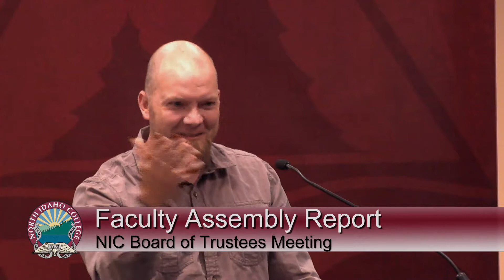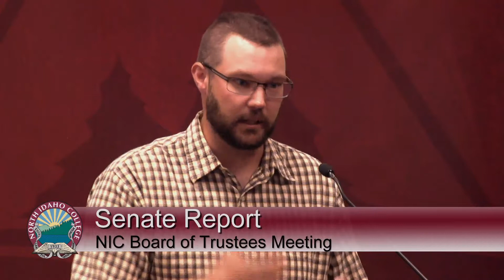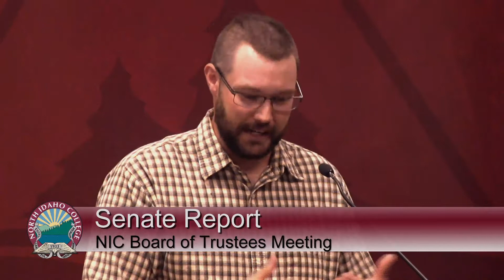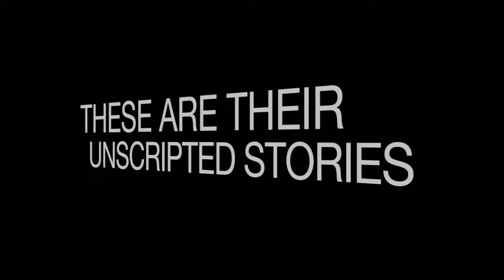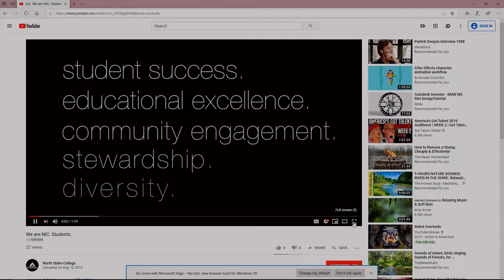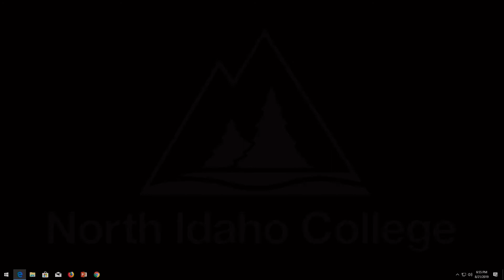North Idaho College - Board of Trustees Meeting, Aug. 2019